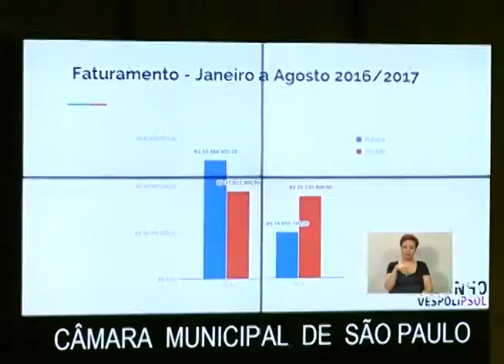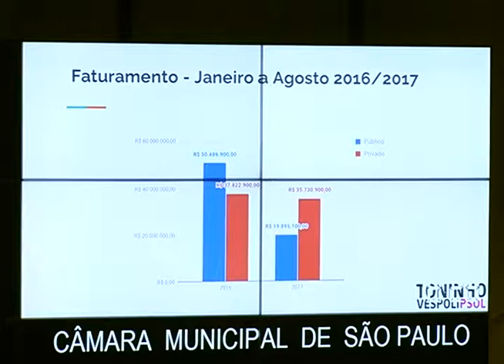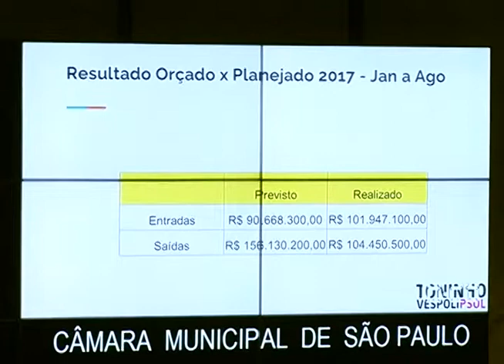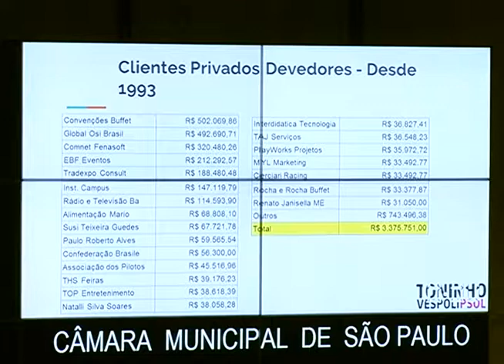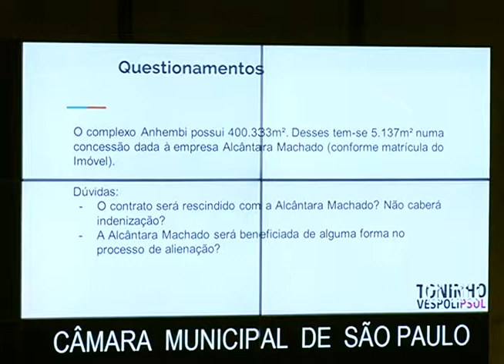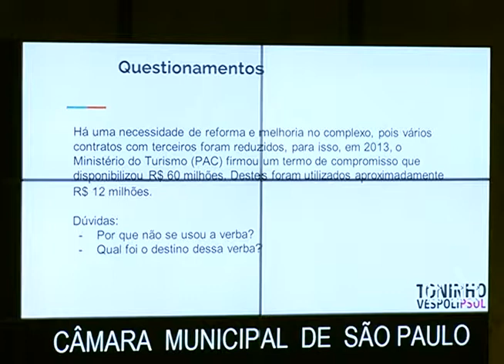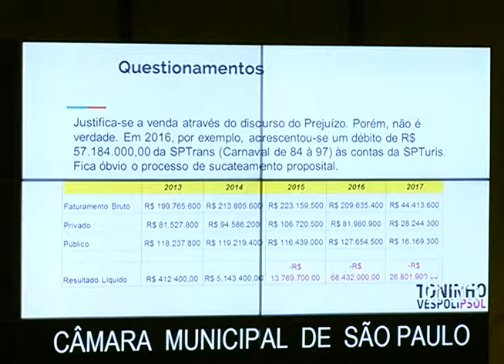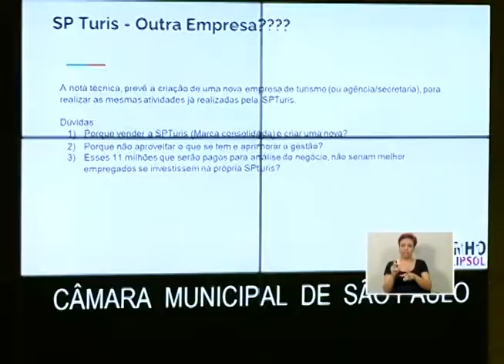POR QUE VOTAMOS CONTRA A PRIVATIZAÇÃO DA SPTURIS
O PL apresentado à Câmara Municipal é em si confuso por abrir mão da participação acionária da prefeitura sobre a SPTuris ao mesmo tempo em que se propõe criar outra estrutura para administrar as atividades oficiais do Município. Qual será a situação dos trabalhadores da SPTuris? Eles serão simplesmente abandonados na mão de quem vier a assumir as ações da prefeitura? Haverá algum plano de transição ao menos para esses trabalhadores? A experiência desses trabalhadores será descartada sumariamente pela prefeitura? Ou serão esses trabalhadores realocados em outras empresas públicas, talvez mesmo a empresa que vier a ser criada para regular o serviço hoje prestado pela SPTuris? Assista o pronunciamento de Toninho Vespoli e tire suas concusões

01/12/2017